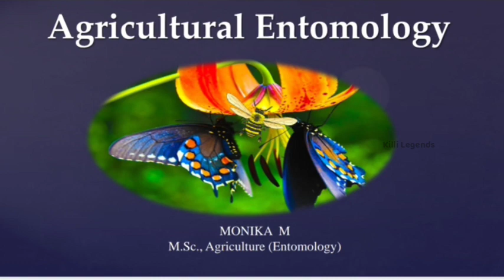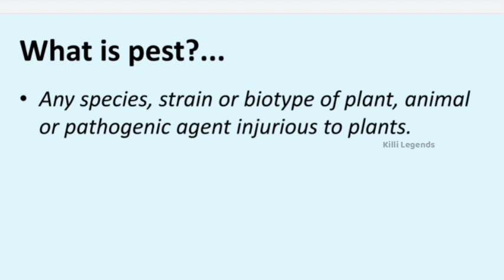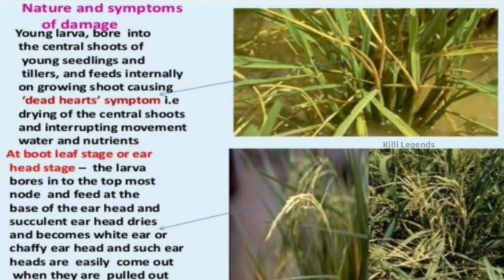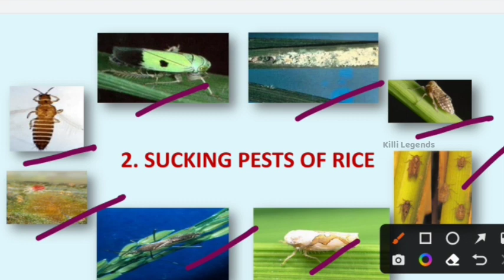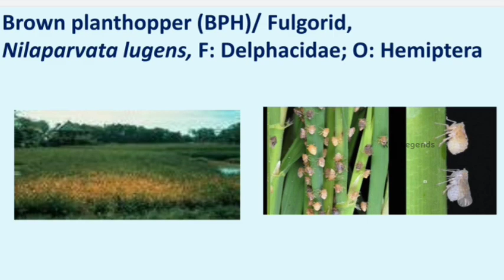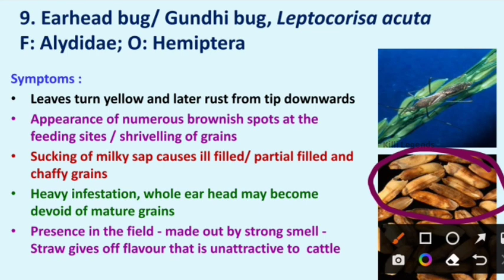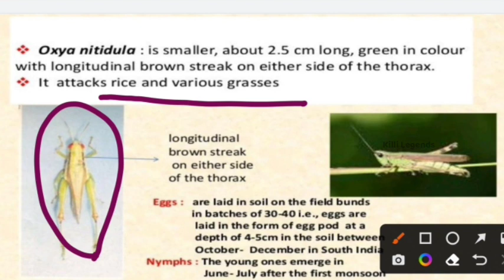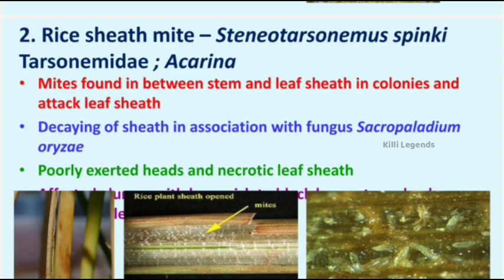Pests Of Rice | AO Entomology Part 2 | Tamil | For all Agri Competative Exams